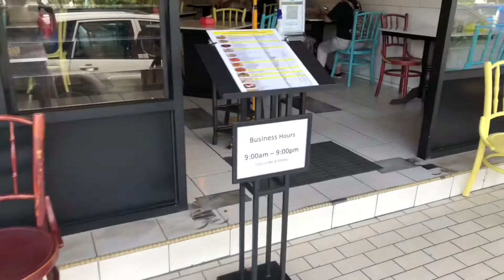Bintang Kemuning at Subang Jaya SS18